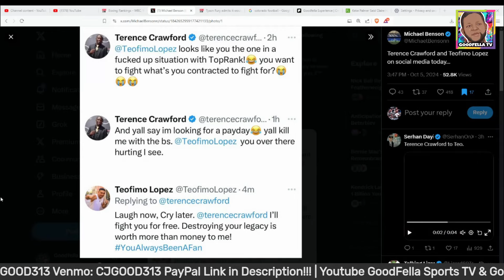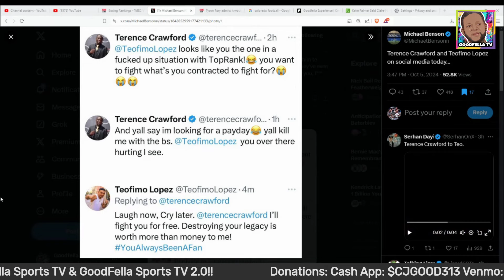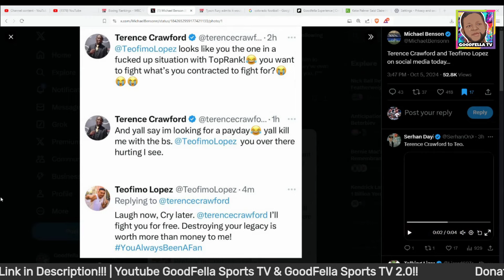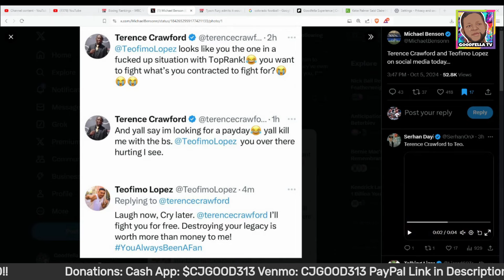Terence Crawford & Teofimo Lopez Heated Exchange on X | Teo in a Slave Deal w/ Top Rank!!!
$CjGood313

CJGOOD313